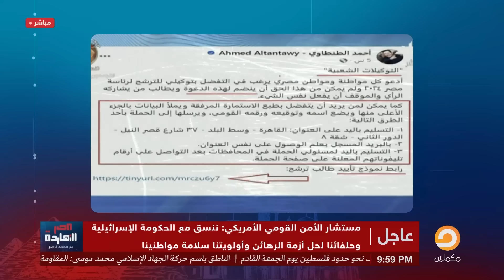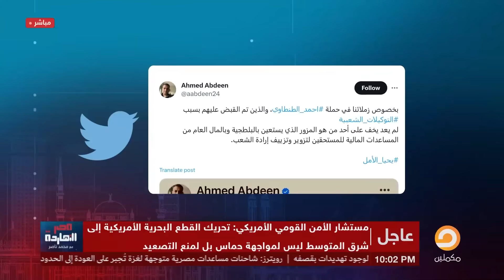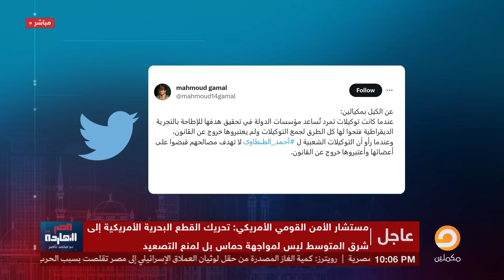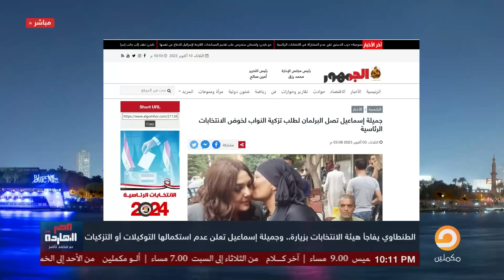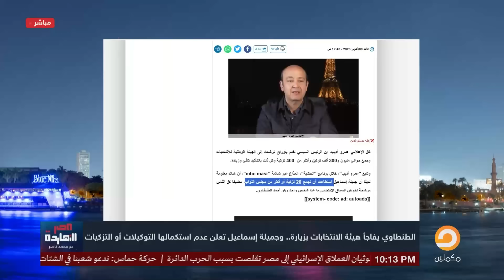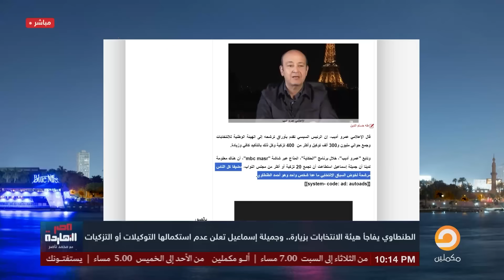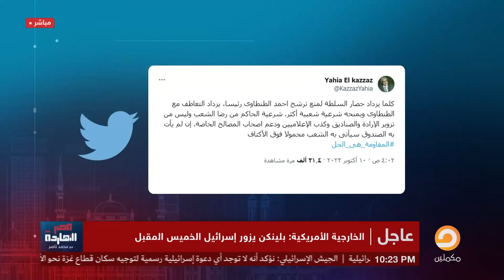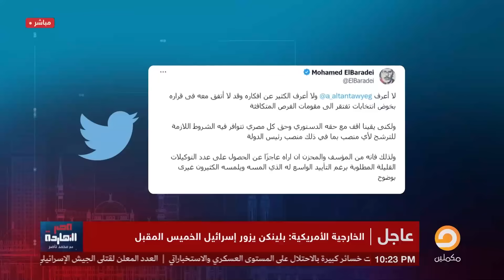على باب الهيئة الوطنية للإنتخابات .. أحمد الطنطاوي يدخل الباب وحيدا والبرلمان يخذل جميلة اسماعيل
قـ ـصـ،ـف معبر رفح وإهـ ـانة السيادة المصرية ورد السيسي المزلزل الذى لم يراه أو يشعر به أحد !!
غزة وأمن مصر بين مبارك رجل الدولة والسيسي الخايب ..عباس كامل الملاك الجديد والإعلام يحذر من المؤامرة
تشرفني متابعتكم على المنصات الأخرى